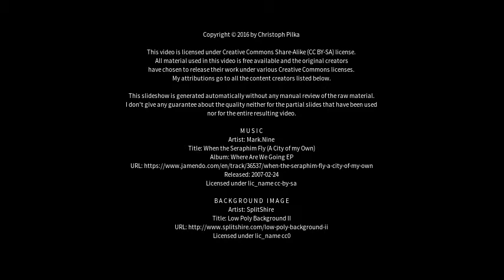Best places to visit